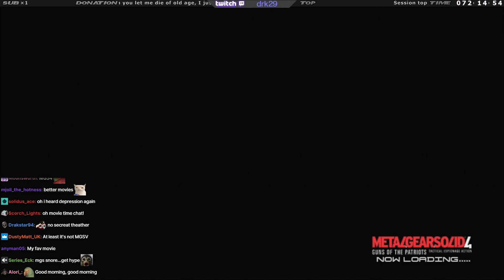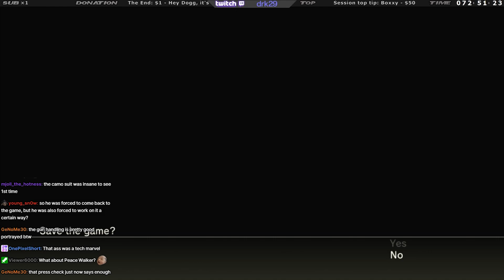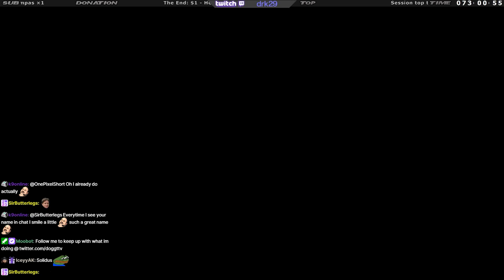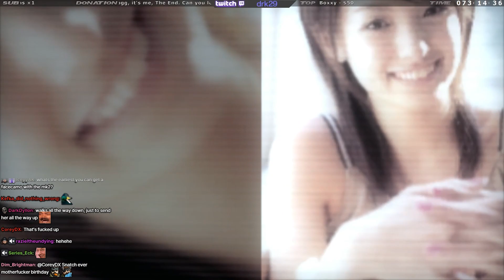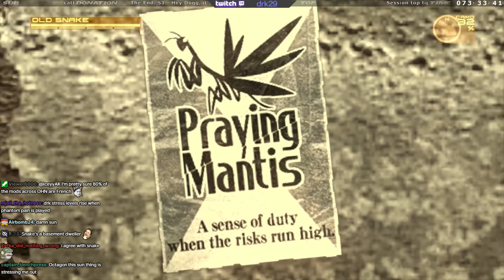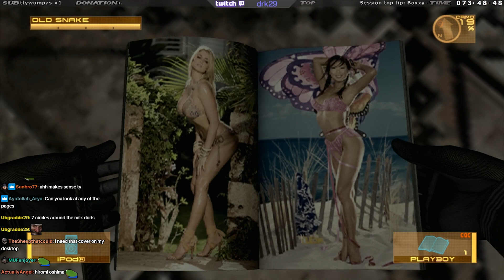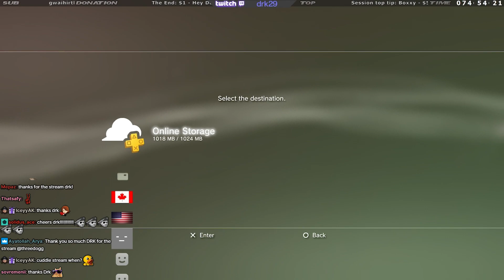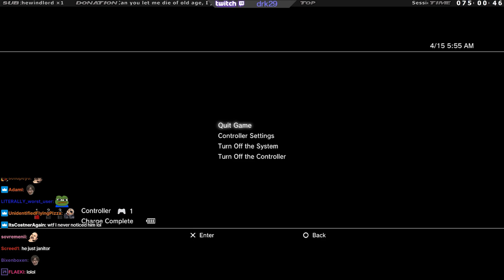Metal Gear Solid 4 (Part 1) | 5 Day Metal Gear Marathon April 2024